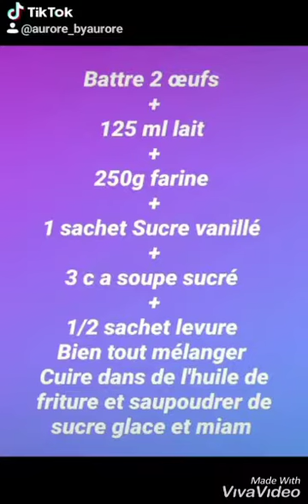vidéo 19 Idees recettes....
idées recettes à partager les minutes By Aurore